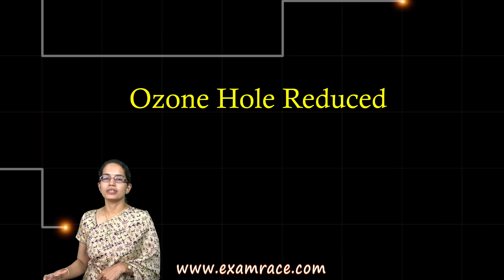Expected Questions on Environment - NTA NET Paper 1 December 2019 (Most Important) (PDF Link 👇)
Air Pollution
SAFAR
AQI
SDG
MDG
NAAQS
Clean Air Initiative – Bengaluru
National Disaster Risk ReductionSendai Framework
Single use Plastic
Control Spread of Fall Army Worm
ACs- Rising Carbon Dioxide Emissions
Greta Thunberg
Earth Alliance
COP25 - Madrid
Kanpur – World’s Most Polluted City
El-Nino
La-Nina
Colombo Declaration on Sustainable Nitrogen Management
Snow Leopard Assessment
Ozone Hole Reduced
Deep Carbon Observatory
Eco-friendly Crackers
GreenCo certification
India’s first ‘Garbage Café
Okjokull Glacier

GIAN Scheme: Global Initiative of Academic Networks by Dr. Manishika

Dr. Manishika Jain explains how to get the most from the online  Intensive NTA NET JRF Course for Paper 1 - best practices